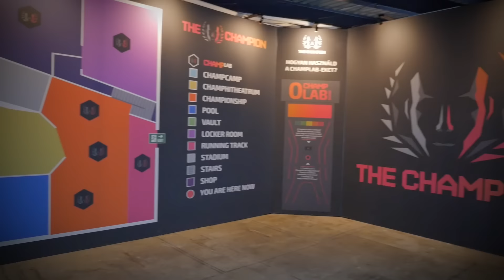Sporttal alázkodtunk | Kiestem egy csónakból! | The Champion | Interaktív sport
Punnyadtak vagyunk, nem vitás - felálltunk hát a forgószékből és próbára tettük magunkat a The Champion kiállításon. Az eredmény lesújtó, tavasszal ki kell gyúrjuk magunkat!  [ Több info itt lenn ▼]

► Nyitva: 2017. január 13 - április 7. 10:00 - 20:00, 18:00-ig engednek be
► Millenáris D épület, 1024 Budapest, Kis Rókus utca

¯`·.¸¸.·´¯`·.¸¸.·´¯`·.¸¸.·´¯`·.¸¸.- h¥ρ-я -.¸¸.·´¯`·.¸¸.·´¯`·.¸¸.·´¯`·.¸¸.·´¯